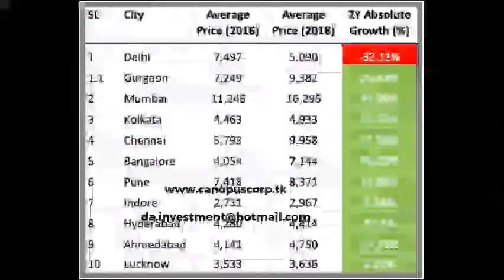Real Estate Service